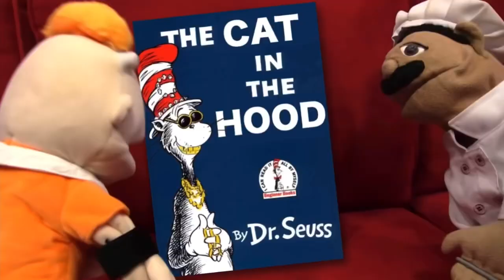Best SML YTP Glider Ending Ever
“JUNIOR GODDAMN IT I’M GOING HOME!” That was the funniest quote from Cody. Also does anyone know what video it came from?

From the SML YTP video: “Jeffy Goes To The Backrooms” by Glider